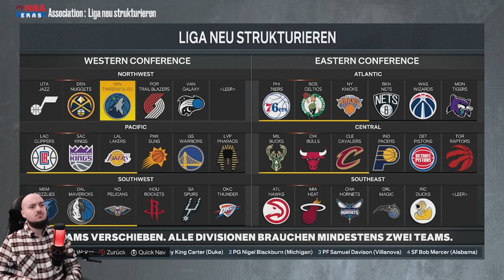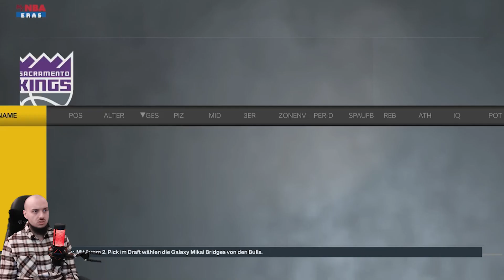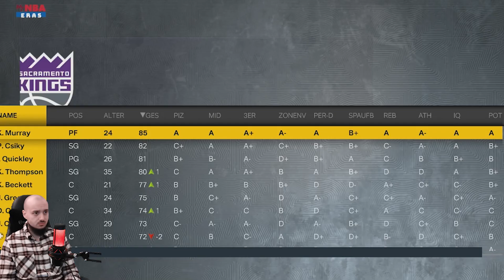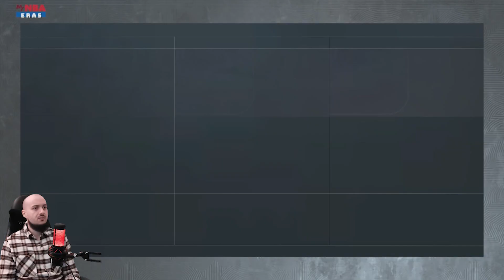Wir TRADEN Sadiq Bey | OKC Thunder mit BIG MOVES❗❗ / Lets Play NBA 2K23 Meine NBA #26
Euer Veloce :)